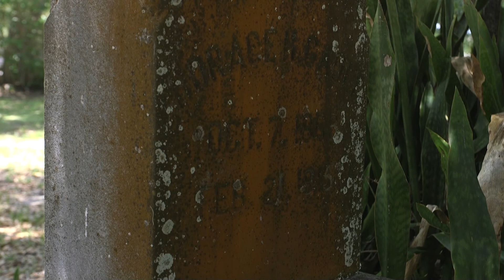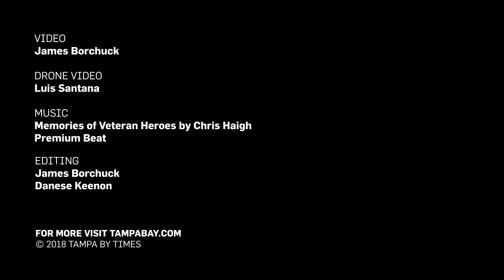Andrew Lumish is the "Good Cemeterian"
Inspired by the death of a co-worker who was in the Air Force, Andrew Lumish cleans veterans headstones during his spare time and is known locally as the "Good Cemeterian."